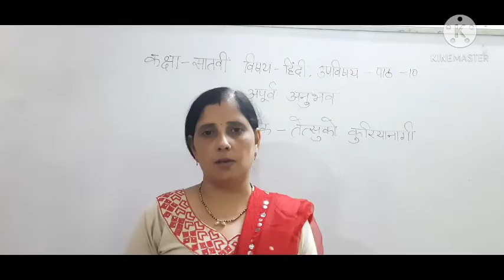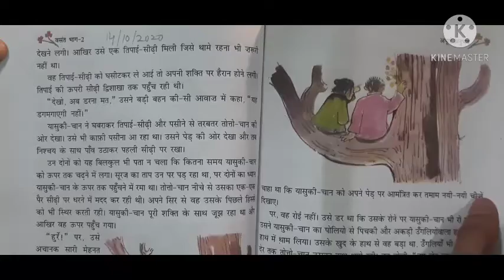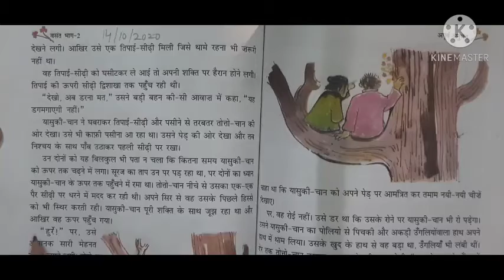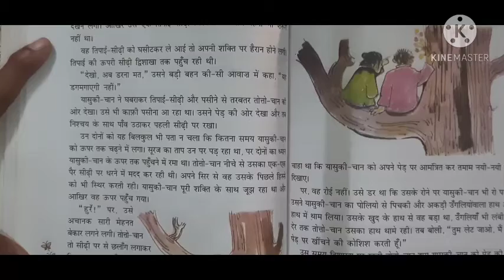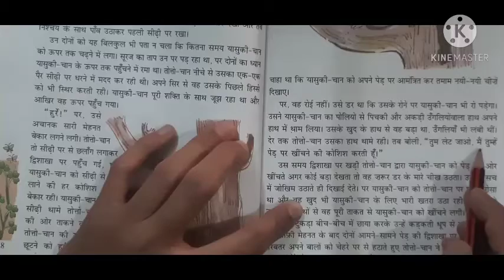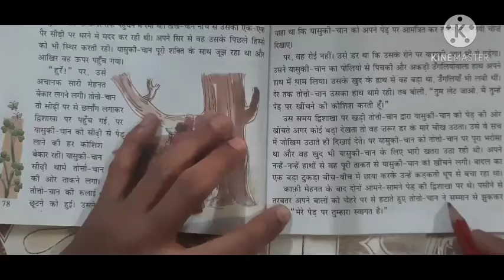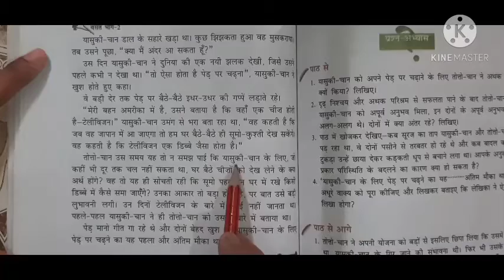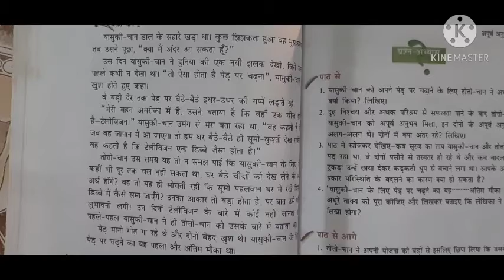Class 7th Hindi Date 14.10.20